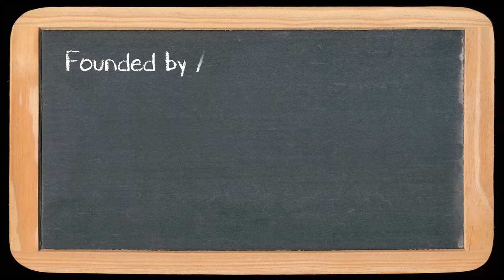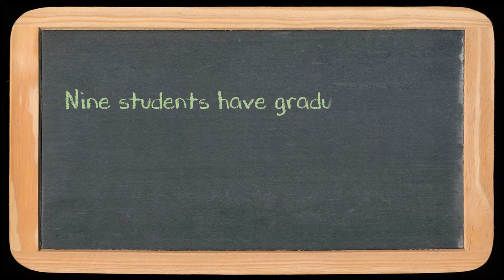Mathru Foundation: WAH 2017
Many a times, the motivation that we have for a cause comes from personal experience. As we enter the third week of the WAH 2017 campaign, we bring to you one such project from Bangalore, Karnataka - the Mathru Foundation. Mathru’s founder, an Arjuna awardee and Padmasree, Ms. Malathi K Holla was afflicted by polio at infancy. She has dedicated her life to serve the “differently abled” children and adults through her non-profit educational projects and vocational training centers.

Mathru Foundation provides residential home, along with education, food, and medical support, to physically disabled children. Mathru, with ‘Instill self-confidence’ motto, makes these children skillful and self-reliant member of the society.

Let’s work an hour to instill self-confidence in these kids.
Let’s work an hour to make them self-reliant.
Let’s work an hour to help them contribute to the society.

Donate an hour (or more) of your salary towards Asha's Work-an-hour campaign to raise money for Mathru Foundation!